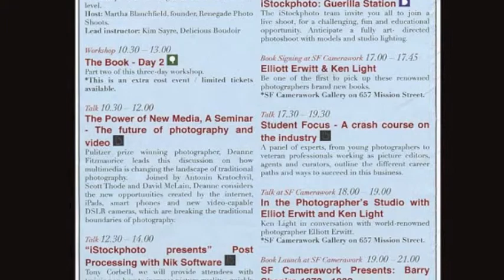What is the World Photography Organization?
World Photography Festival in San Francisco, november 18, 19, 20, 21 2010